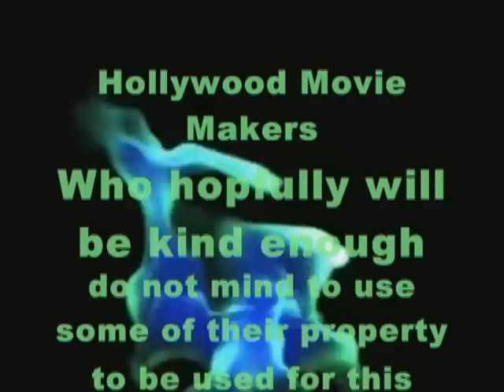(4 shanbe soori Trailer) Persian Bonfire Night Trailer 2010- چهار شنبه سوری 1388